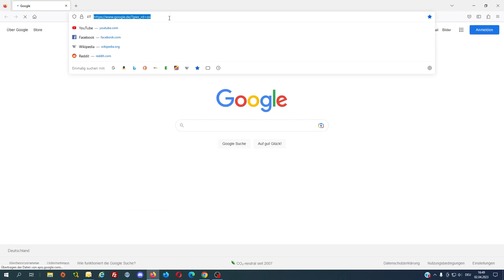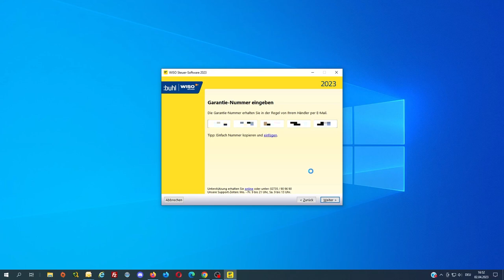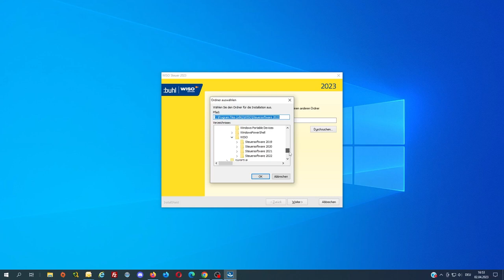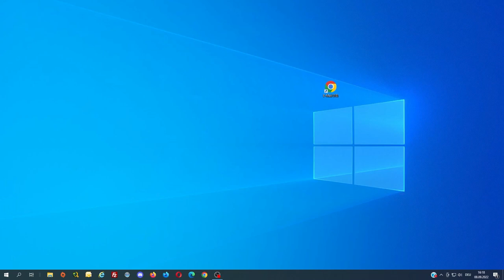Wiso Steuer downloaden und installieren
Moin moin Leude, hier mal ein kurzes Video dazu wie man sich das Programm Wiso Steuer herunterlädt und dann installiert.
Schreibt es gern in die Kommentare wen ich ein Video machen soll wie man sich ein Wiso Konto anlegt.